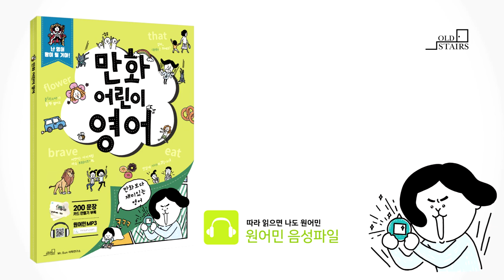만화어린이영어_6-2정답(85p)